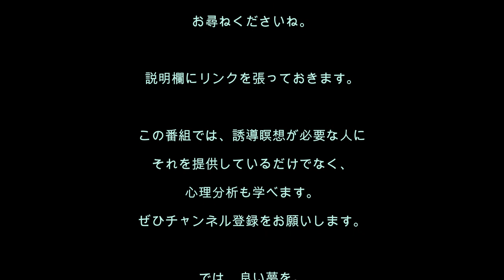心理分析を学ぶ65／自由を享受していると、あとで困ること。困りたくないあなたのための誘導瞑想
[誘導瞑想No.65]心理学、心理分析を学びたいかたに。自分の思考ぐせを直したいかたに。

今回の誘導瞑想は、仕事で成功もしたいけど、自由も大好きというかた向け。服装はラフ、旅行も大好きというかたが、それを続けるとどうなるか？
三年間だけ、自由を手放すと、すごく人生が変わりますよ。